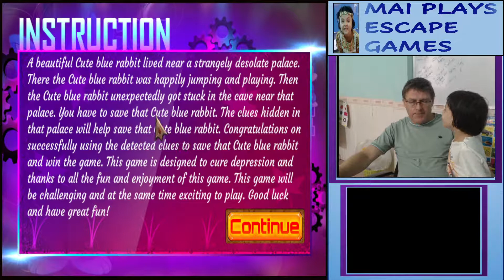Cute Blue Rabbit || Palani Escape Game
Another day, another Palani game.